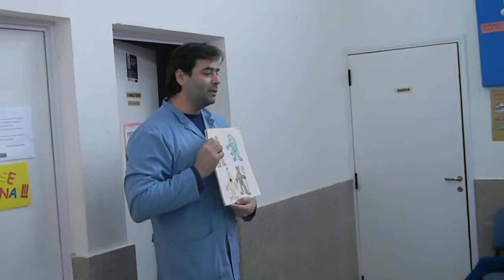Dispensario de barrio Costanera | Municipalidad de Jesús María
Más equipamiento y tareas

de prevención odontológica

Tras su instalación y puesta a punto técnica, hoy empezó a utilizarse el flamante sillón odontológico del Centro de Salud de barrio La Costanera. El aparato es de última generación y viene a completar la disponibilidad, ya existente, de rayos X y equipo de revelado, lo que permite a los profesionales brindar un servicio de óptima calidad.

El día del debut incluyó además una charla informativa que brindó el doctor Conci, orientada a la prevención de la salud bucal. Al encuentro asistieron una veintena de niños y madres, que recibieron instrucciones puntuales sobre cómo realizar el cepillado y  con qué frecuencia, además de recomendaciones para limitar la ingesta de golosinas y gaseosas, que favorecen la generación de caries.